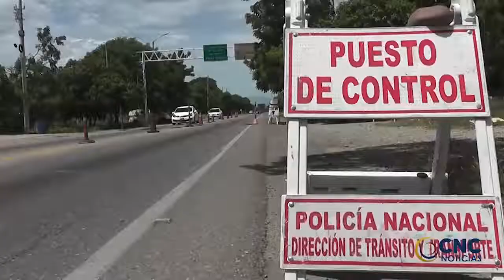MinTransporte,haràn en Valledupar, el lanzamiento del Plan Vial Dptal, De lo Urbano a lo Rural.